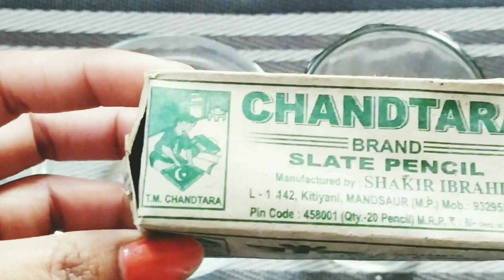Slate Pencil Eating challenge|Crunchy clay pot eating habit|my clay eating habit|ChandTaRa brandChak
Slate Pencil Eating challenge|Crunchy clay pot eating habit|my clay eating habit|who eat Clay lover|Chandtara Brand Slate Pencil

Hi...In this video,I'm sharing Slate Pencil Eating challenge.